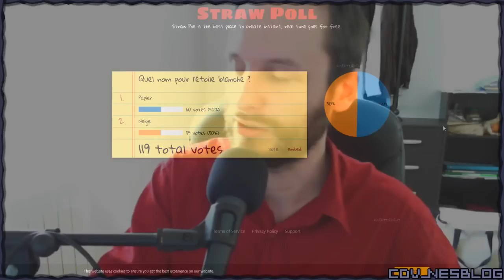UD3 - News & Bilan Championnat Semaine 5